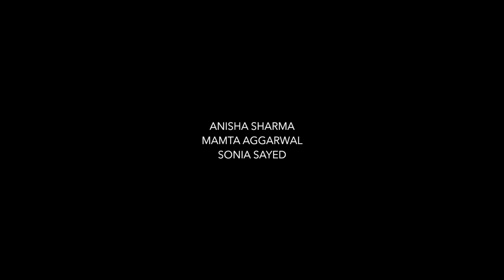PARAYA | Poetic Film | Lehar Khan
It's a poetic expression of womanhood, believing that all these years have made them realise how far they are from the world and its rules.
"Paraya" an Urdu word define as being an outsider, not belonging, alienated and explained in many more ways. Some common feelings women go through when they enter this world and learn the rules of "Society". Giving words to the suppressed feelings, giving some time to the conversation we don't think are important.

Credits :

Written, Voice over, Edited by :
Lehar Khan

Performed by :
Dr. Raj Mittal
Priyanka Khan
Dr. Nayana Joshi
Dr. Anaya Joshi
Upasana Bansal
Monika Goyal
Sneha Goyal
Nikita Bansal
Kashish Goyal
Prerna  Chhabra
Prapti Ajmera
Mansi Sehrawat
Anisha Sharma
Mamta Aggarwal
Soniya Sayed

Shakil Ahmed Khan